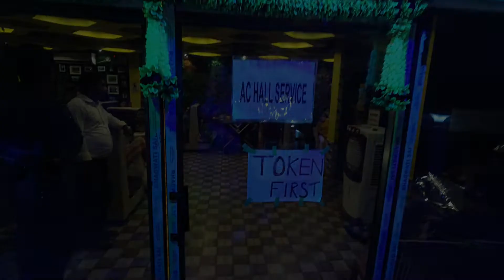New PATKAI BBQ Restaurant | NH37 VIEW POINT | Beautiful Interior Design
PATKAI RESTAURANT NEAR NH37 VIEW POINT
ADDRESS: BHALUKMARI. DIST- HOJAI (ASSAM)